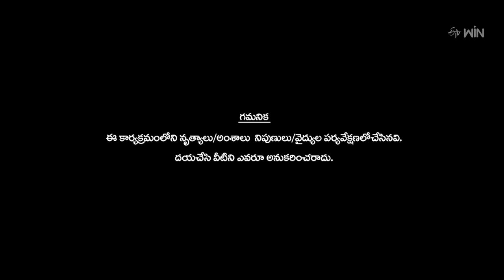Dhee 15 | Championship Battle | 15th March 2023 | Hyper Aadi, Shraddha Das | Full Episode | ETV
Dhee 15 is back with a bang to hunt for the next dance icon with host Pradeep Machiraju and the amazing judges. The biggest championship battle of the year is here.